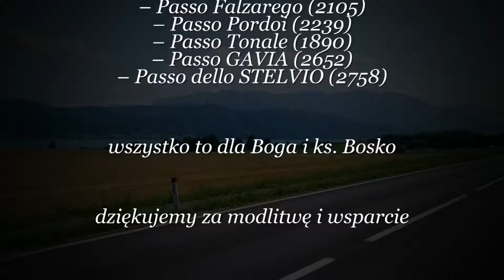Giro di Alpi 2015 wpomnienie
wspominamy i dziękujemy za wsparcie na rajd Giro di Alpi 2015